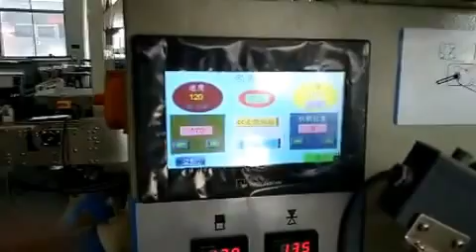wafer roll feeding and packing line .Wafer roll packing machine